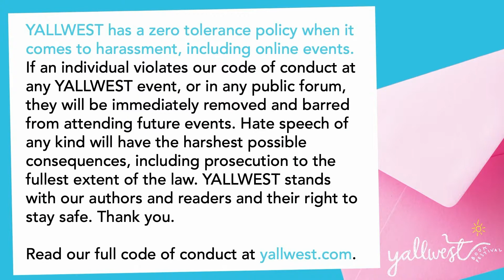YALLWEST: Gone Beyond Grimm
Gone Beyond Grimm
Originally aired on Saturday, April 24th at 2:00 PM PDT
Fairytales, Magic and Speculative Fiction in 2021 - what will never be the same, and what will never change?
Moderated by Melissa de la Cruz with Alex Bracken, J. Elle, Namina Forna, Mike Johnston, and Lynette Noni

Find their books at:
Melissa de la Cruz

J. Elle